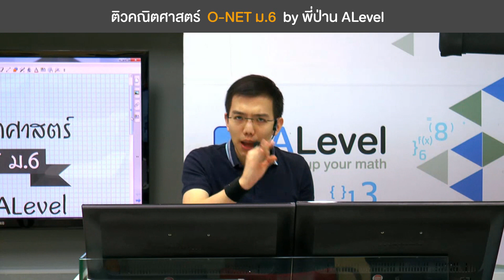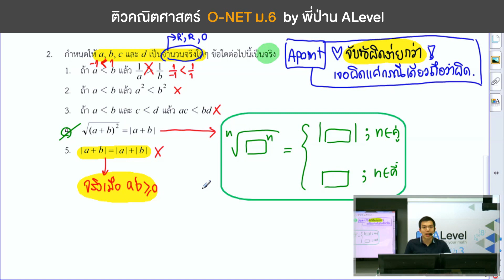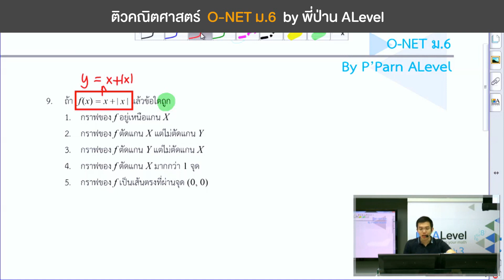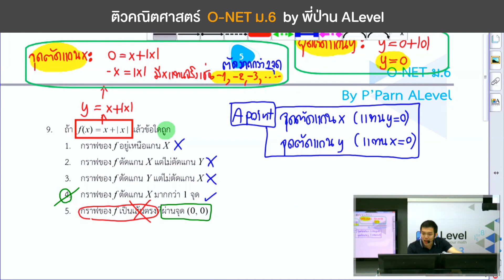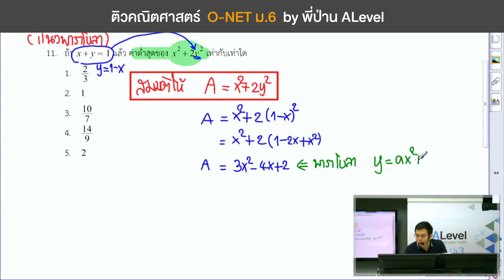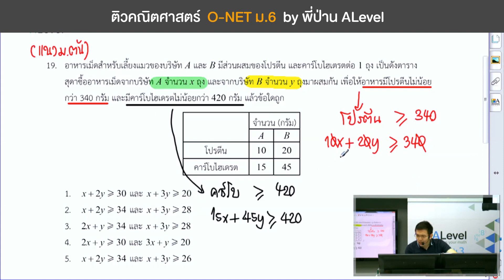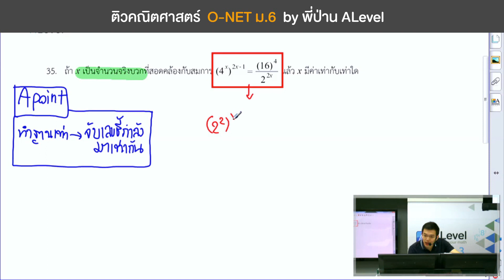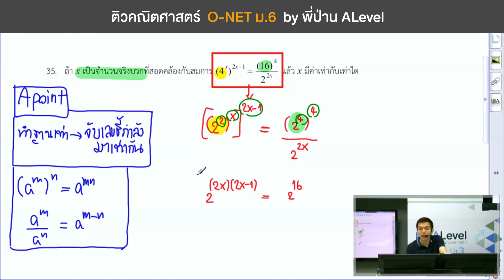ติวคณิตศาสตร์ O - Net ม.6 ปี60 by พี่ป่าน ALevel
น้องๆ ม.6 มาเตรียมพร้อมก่อนสอบ กับแนวข้อสอบ คณิตศาสตร์ O-NET ม.6 ปี60  by พี่ป่าน เอเลเวลอเ
ค

แฟนเพจความถนัดแพทย์ออนดีมานด์